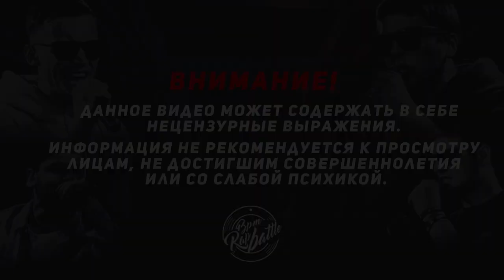BPM RAP BATTLE | MC GOMUNKUL vs HootHoot | Нижний Новгород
BPM RAP BATTLE | Нижний Новгород

ПОМНИ! Мы делаем стиль, мы меняем культуру.